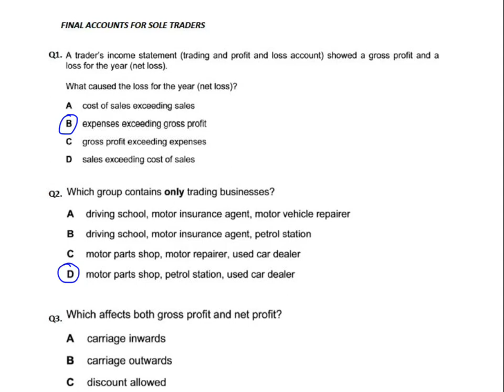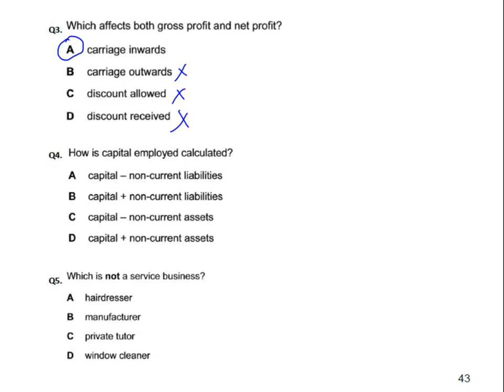Final Accounts for Sole Traders - MCQ - Q3